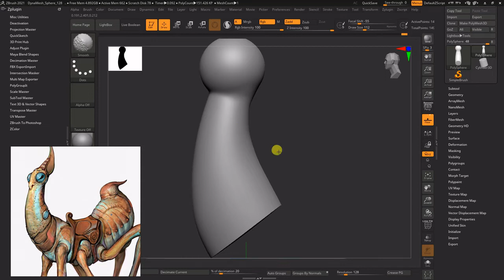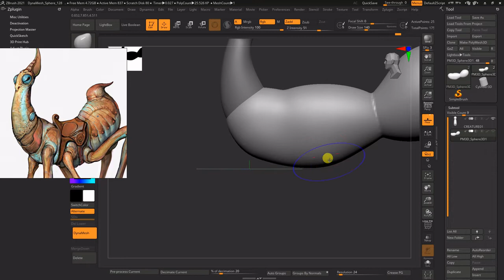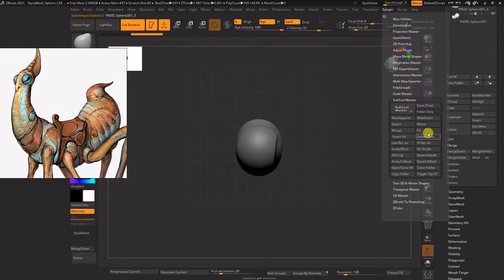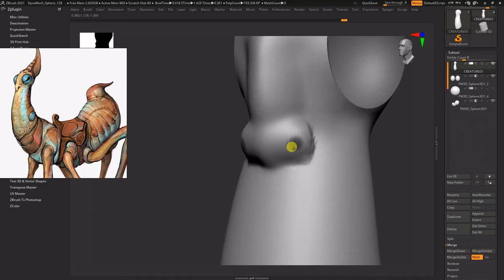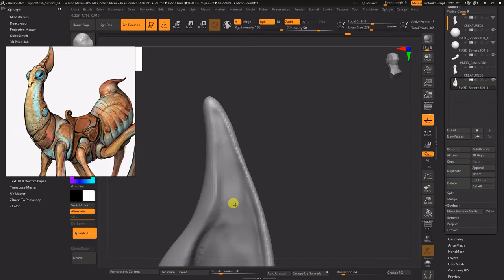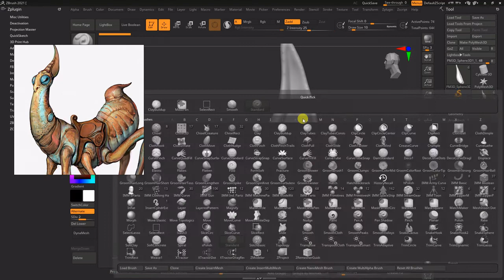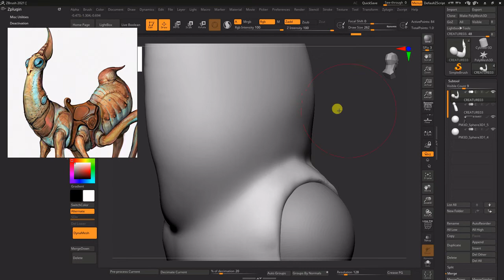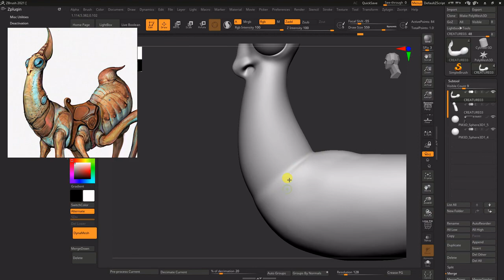ZBrush Creature Sculpting - part 1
I've a timelapse recording showing how I go about concept sculpting in Zbrush. Let's sculpt some cool things yayyy!

gaming asset
substance painter
gaming props
Asset modeling
3d models